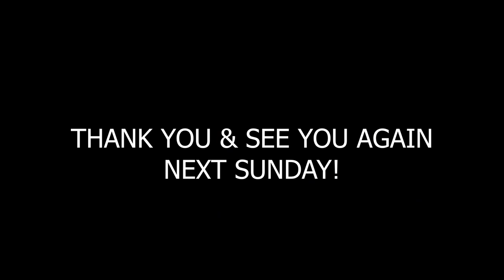My thoughts Exactly by Marley Mwanza